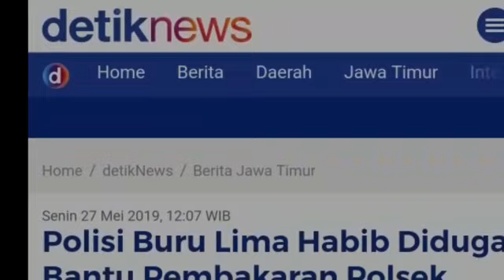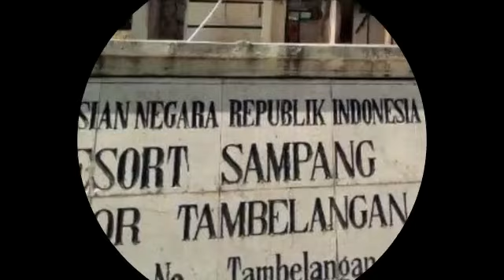5 HABIB SAMPANG DI!NCAR POLISI;PEMB4K4R4N POLSEK TAMBELANGAN;PILPRES 2019;MAHKAMAH KONSTITUSI;SITUNG